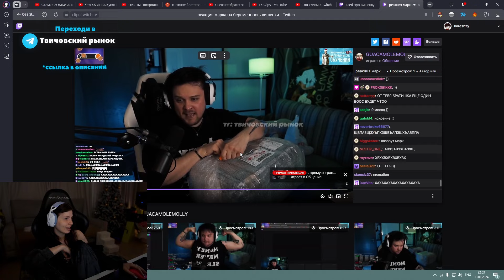РЕАКЦИЯ ВИШЕНКИ НА РЕАКЦИЮ МАРКА НА ЕЁ БЕРЕМЕННОСТЬ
ТВИЧОВСКИЙ РЫНОК